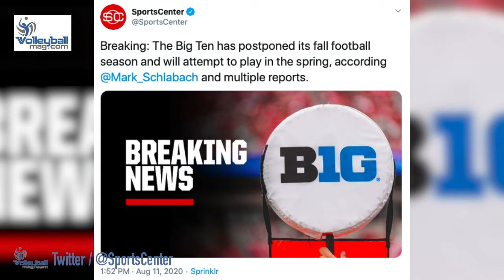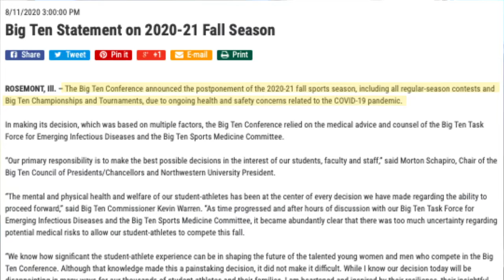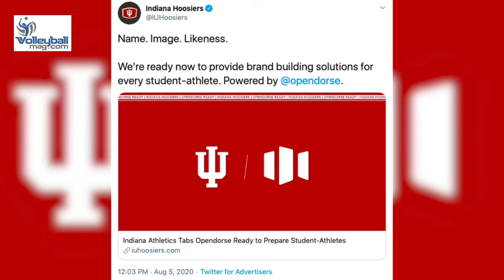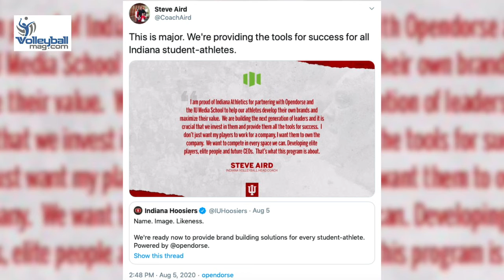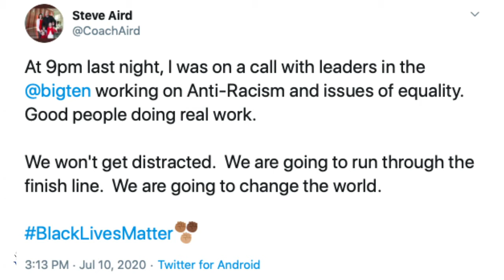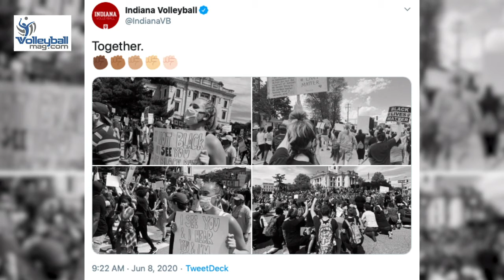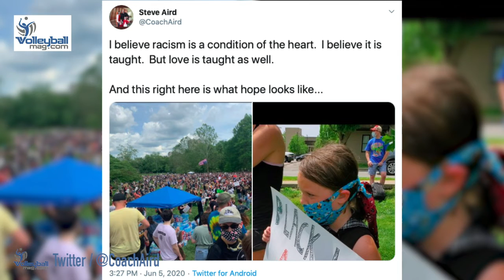Big Ten Volleytalk: IU coach Steve Aird talks B1G fall cancellation, NIL and more!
One thing about Indiana coach Steve Aird: He's not afraid to speak his mind.
And he does just that in our B1G volleyball interview, covering everything from playing in the spring, dealing with the pandemic, NIL, Black Lives Matter -- "I'm a volleyball coach, not a politician, but I care" -- and even the state of his beloved Toronto Maple Leafs.
(0:26-5:13) Thoughts on the recent news of big ten fall sports getting canceled and postponed to the spring: talking to his team about “perspective,” Lebo and Malloy opting out, what the fall will look like, dealing with uncertainty and potential advantages to playing in the spring
(6:02-6:56) How Name, Image and Likeness changes will benefit his athletes
(7:26-10:01) What the Big Ten’s Anti-Hate and Anti-Racist Coalition is and why it’s important to Aird
(10:23-end) Why Aird’s beloved Toronto Maple Leafs *have* to make the playoffs again